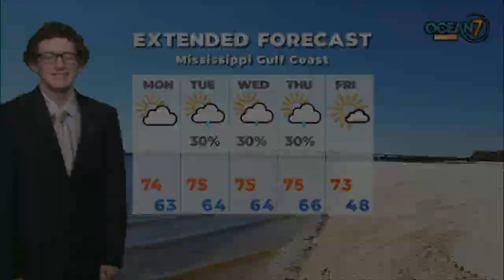Sun. Eve. Forecast 12/26/21